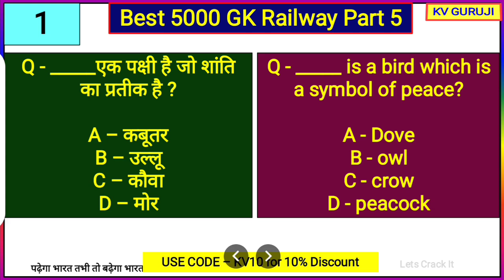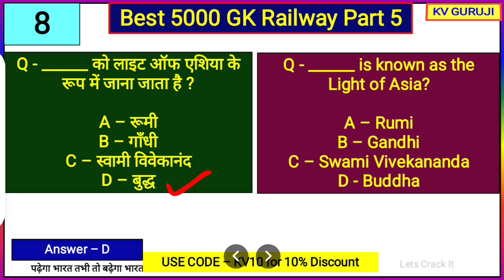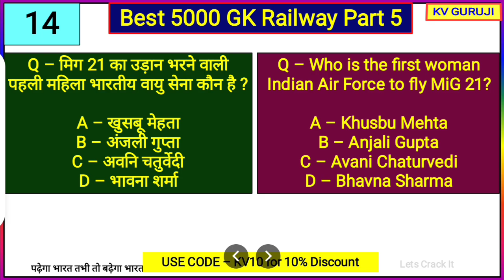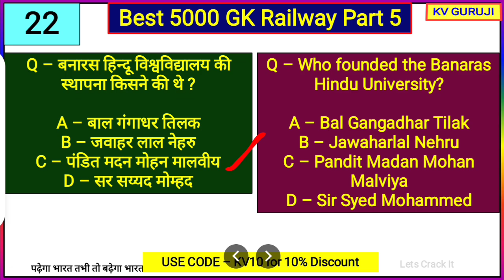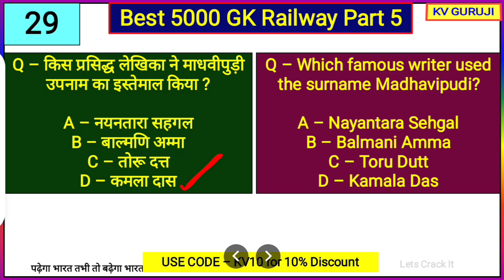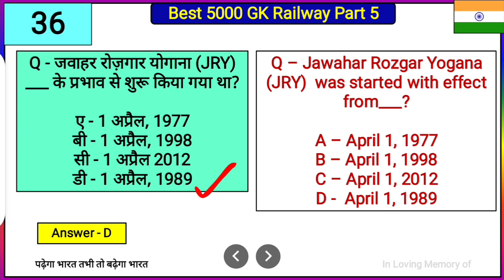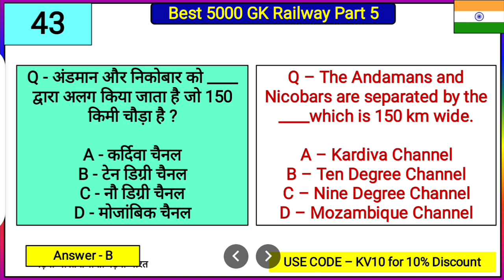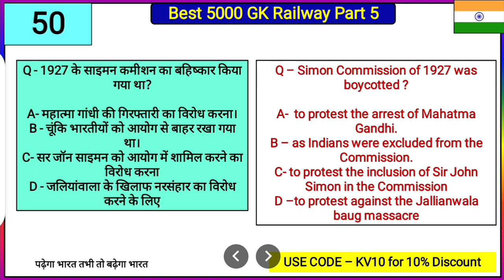Best 5000 GK Questions in Hindi 2022 |Group D, NTPC CBT 2, SSC CHSL, SSC CHSL, UPPCS, Lekhpal Part 5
🏆*Unacademy Govt. Exams Scholarship Test 2022!!*🏆

Free Test Code - KV10

यह टेस्ट 27 फरवरी को होगा और आप इसमें हिस्सा लेकर लैपटॉप, Sumsung का मोबाइल और Earbud के साथ अन्य आकर्षक पुरस्कार जीत सकते हैं, तो टेस्ट में हिस्सा जरूर लें।

Unacademy Subscription Benefits:
1. Learn from your favorite teacher
2. Dedicated doubt clearing sessions
3. One Subscription, Unlimited Access
4. Real-time interaction with Teachers
5. You can ask doubts in the live class
6. Download the videos & watch offline